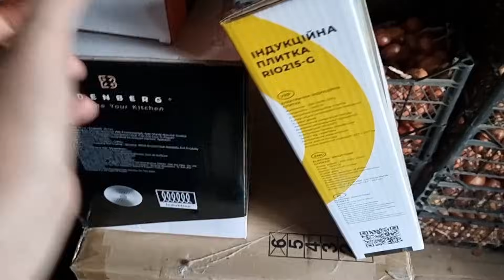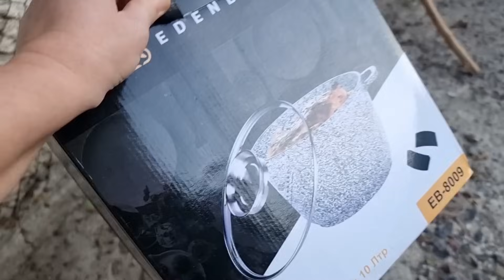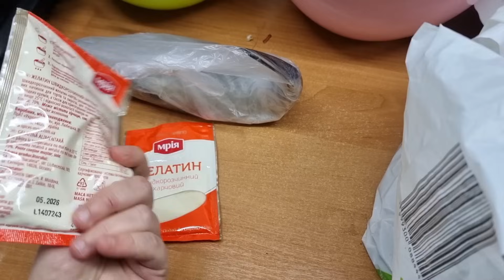Прошу ещё раз...Ведь это не правильно! Прелести нашего двора)